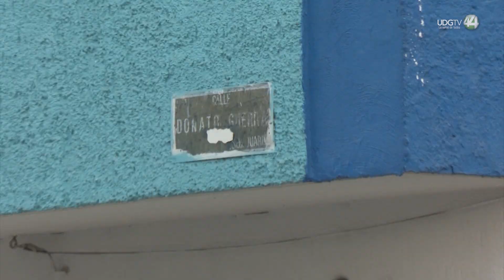Desaparición de personas y fallas en aseo público, ausentes del Informe de Lemus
El alcalde de Guadalajara, Pablo Lemus Navarro, aseguró que él ha sido el único de los presidentes municipales metropolitanos que ha abordado el tema de seguridad en su segundo informe anual de actividades